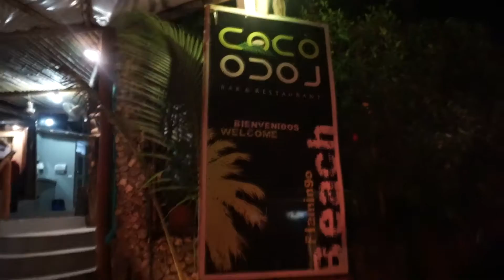She Wasn't Ready